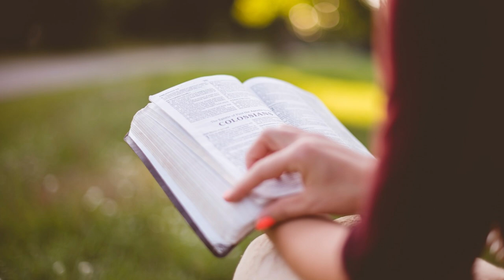16 Voci di donne bibliche - Le figlie di Lot